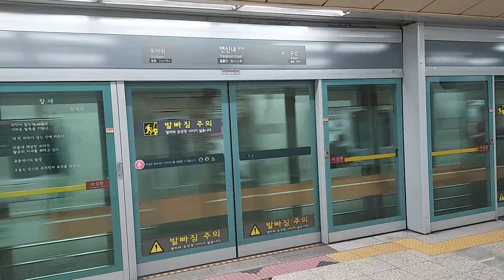[전철풍경] 서울교통공사 6호선 응암발봉화산행 6095호 613편성 연신내역 발차영상